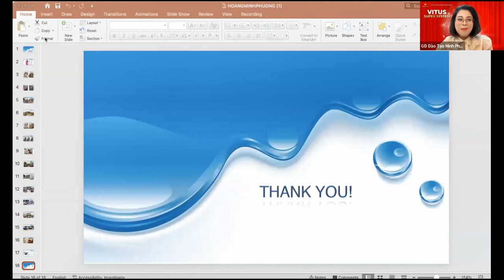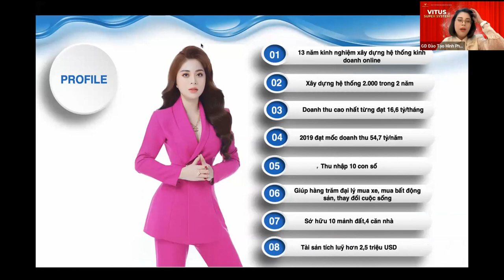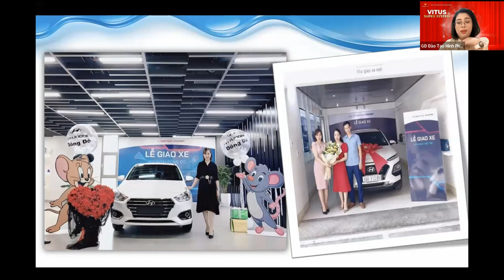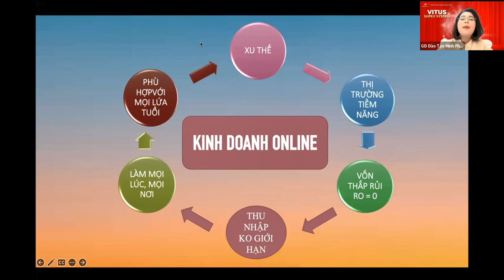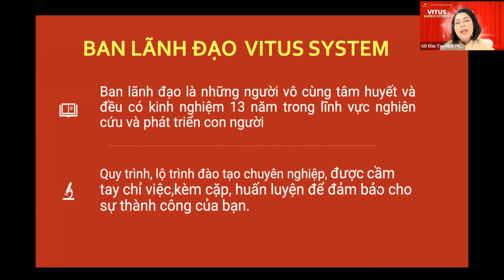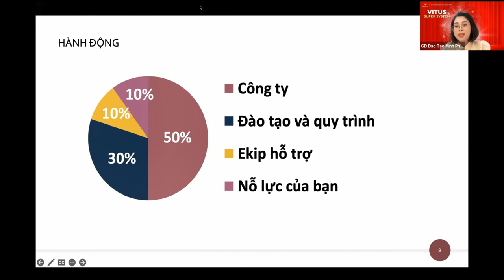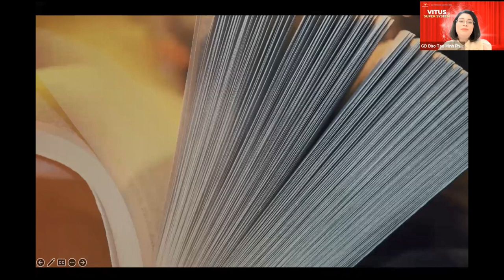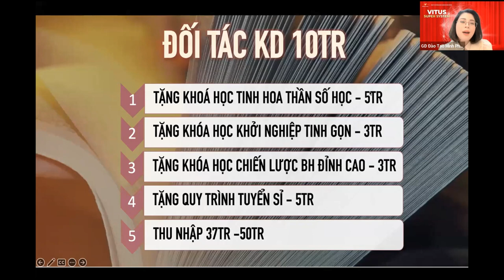Khởi nghiệp tinh gọn cùng Vitus - bài OPP chuẩn từ công ty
👉 Nhập ID V-039137 khi đăng kí tài khoản.